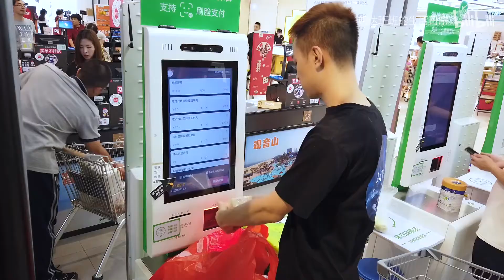究极黑暗料理竟然还能吃！【此生烟火】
【此生烟火】
大碗宽（意）面
-为了证明自己的厨艺
-班兆博突发奇想的水果意面
-菠萝、芒果、番茄、香肠混合的究极黑暗料理